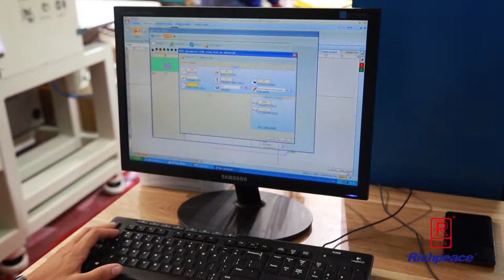Richpeace GMI III Laserbrückensystem für Stickmaschinen